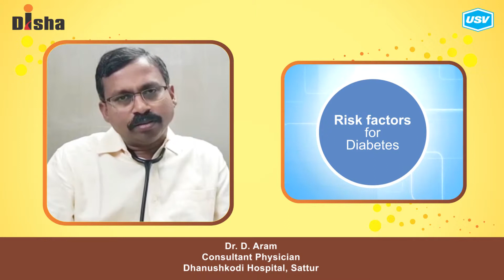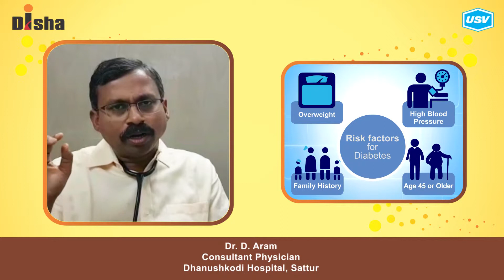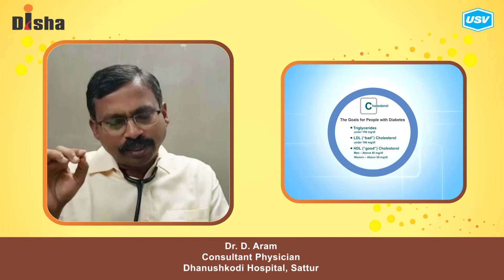Dr. D. Aram (3/4)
Disha for Diabetes Awareness: Diabetes is one of the most Dangerous and rapidly growing diseases in India. Dr. D. Aram, leading Diabetologist explains more in this video. Please watch and share!